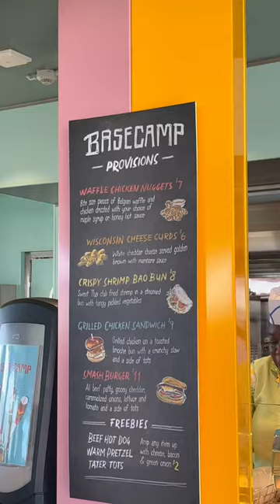Day 5: Icon of the Seas Maiden Voyage (Part 2)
Welcome to Day 5 aboard the Maiden Voyage of Icon of the Seas!

We woke up before the sun today for our excursion in St. Thomas. We grabbed a quick breakfast in the Windjammer buffet while enjoying some great views of the island.

Today’s excursion was called Skyride, Drake’s Seat & Magen’s Bay which was $99 per person.

We got on a open-air safari bus right from port and headed to our first stop, Magen’s Bay, which is a 10 top best beach in the world.

We had 2 hours here to enjoy the beach. The water was clear with a nice, sandy bottom and we ever saw sea turtles!

Up next was a pit stop at Drake’s Seat - we had literally 2-3 minutes, just enough time to take some pictures and hop back on the bus.

Last was the Skyride to Paradise Point. We had about an hour and a half but unfortunately spent most of that time waiting to get on the Skyride to go up and then to get back down so we really only had about 10-15 minutes at the top. The views were absolutely stunning from up there so we wish we had more time time to shop and potentially have lunch.

Once back on board we headed to Basecamp in Thrill Island for lunch. This is a new eatery that offers some freebies, like
The hot dog, but is mostly an upcharge. We thought the Wisconsin  Cheese Curds which were $6 and the Smash Burger which was $11 was really good quality.

I also tried the signature drink called the Category 6 Hurricane named after the water park in Thrill Island and it was a solid take on a rum punch.

We then hung out in the Royal Bay pool for a bit before heading back to the room. Today’s swag was hands down the best we got on the sailing. It was from the Empire Supper Club and was a bartender kit in a canvas bag complete with a nice drink shaker. So surprised by this one!

Tonight’s theme was white night and we headed first to the Aquadome to Rye & Beam for an Espresso Martini (which was insanely delicious by the way!) and to explore the overlook. This is a great space to relax with panoramic ocean views!

We then headed to Izumi in the Park, another new offering on Icon for a Bubble waffle cone. We needed something to hold us over until our late dinner reservation. This one is the Beach Umbrella cone which was an $8 upcharge.

We then went to Bubbles, the walk up champagne window for a glass of bubbly and sat in Central Park to enjoy the music and wonderful breeze. We then had a drink at the Trelis Bar.

By 9pm, it was time for our Izumi Hibachi & Sushi Dinner reservation. We booked this in advance and paid $69 per person. It covered everything here apart from the Crispy Philly Roll, which I paid $15 for while there. It was such a fun experience and the food was excellent!

Follow for Day 6!